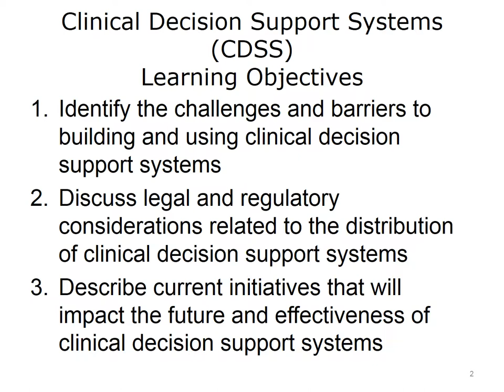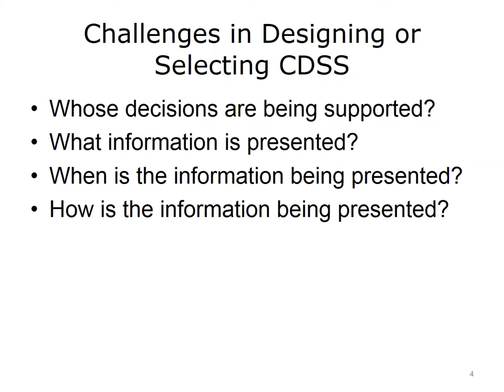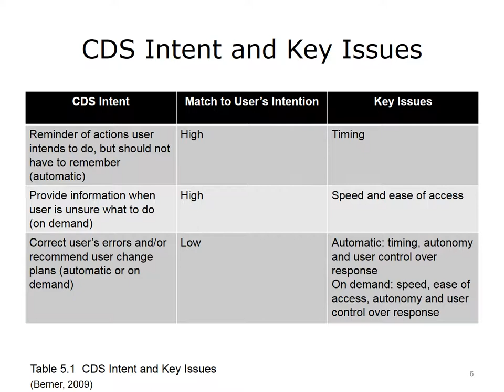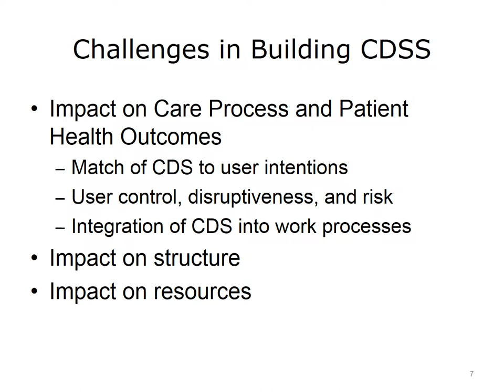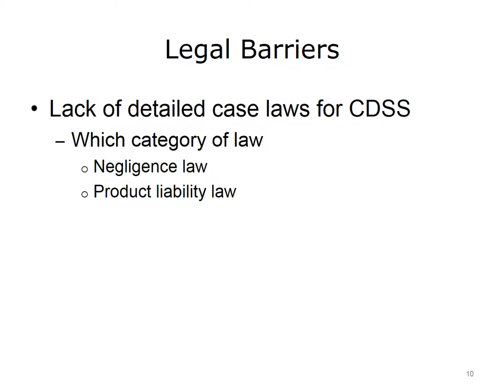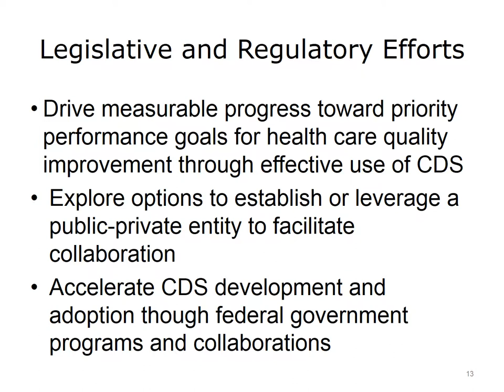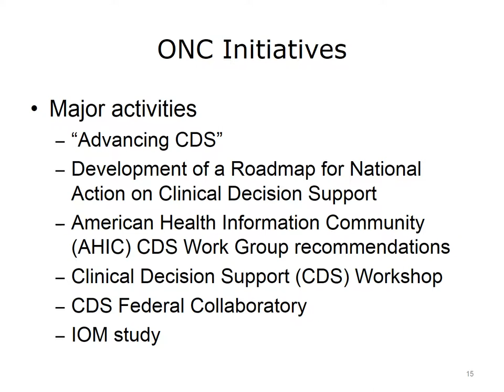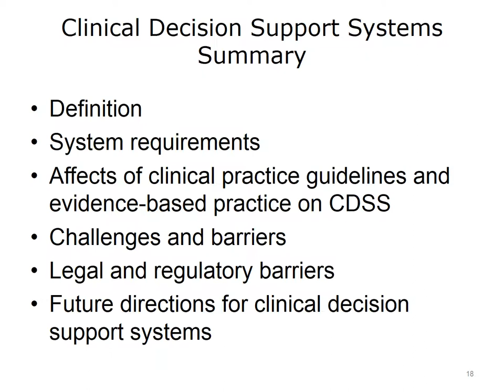comp6 unit5b lecture video